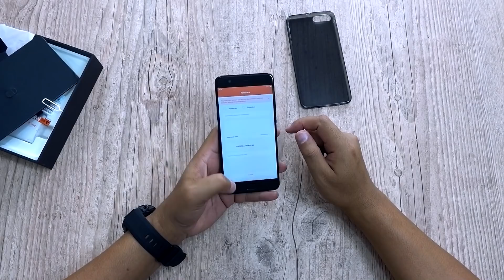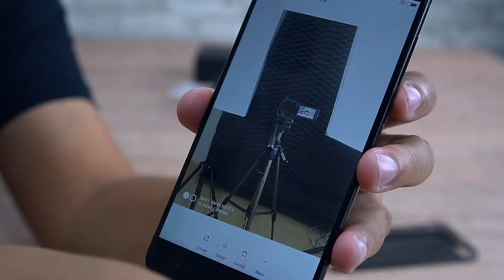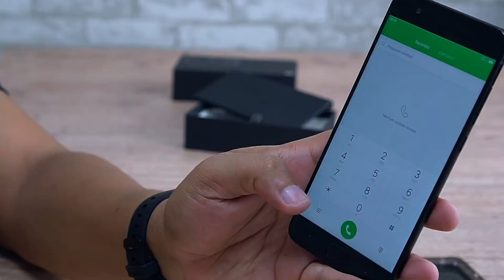CELULAR BOM PRA QUEM GOSTA DE TIRAR FOTO! XIAOMI MI NOTE 3 - Unboxing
💰💵 INSTALE A EXTENSÃO PARA PAGAR SEMPRE OS MENORES PREÇOS NA INTERNET💲💳💲
▓▓▓▓▓▒▒▒▒ LINK P/ MI NOTE 3 ABAIXO ▒▒▒▓▓▓▓▓▓▓▓▓

DUDU ROCHA

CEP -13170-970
SUMARÉ - SP

▬▬▬▬▬▬▬▬▬▬ ANUNCIE ▬▬▬▬▬▬▬▬▬▬

▬▬▬▬▬▬▬▬▬▬ DUDU ROCHA ▬▬▬▬▬▬▬▬▬▬

▬▬▬▬▬▬▬▬▬▬ APOIO ▬▬▬▬▬▬▬▬▬▬

VIRTUA SERVER
Servidores dedicados apartir de R$ 49,90

LOOK RIO
Criação de aplicativos para IOS e Android